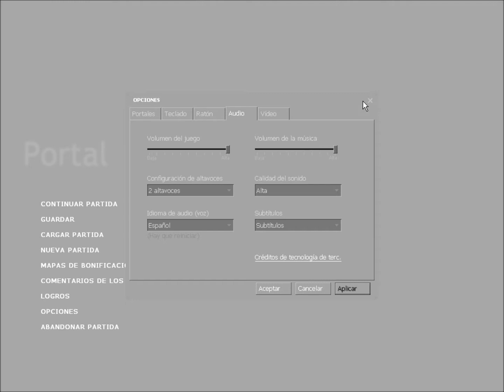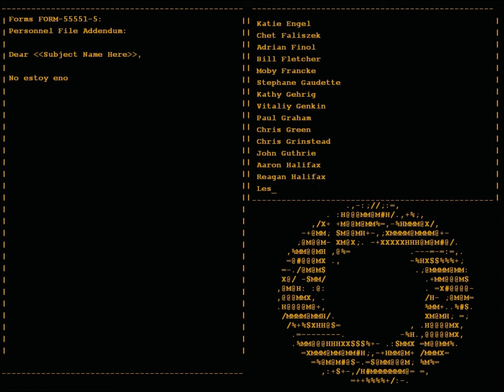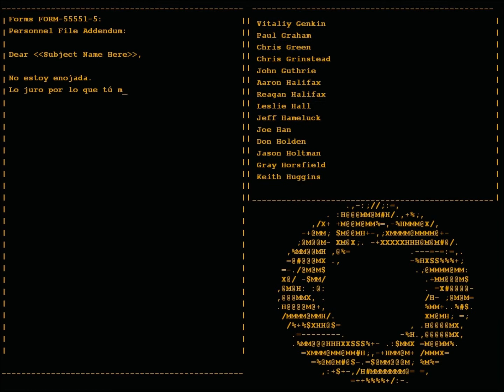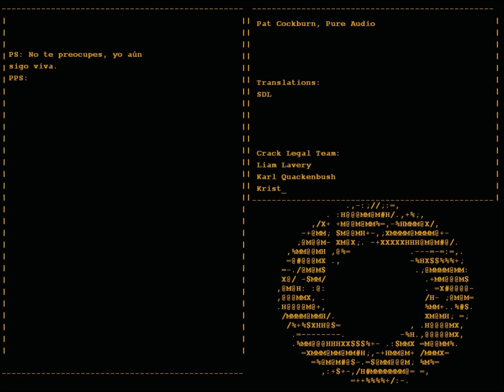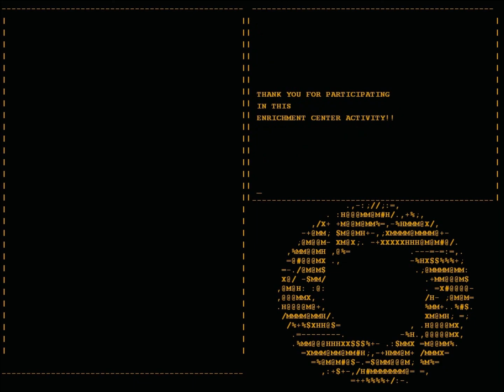Portal parte 3- The final boss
Like y favoritos si os gusto y si no la proxima!